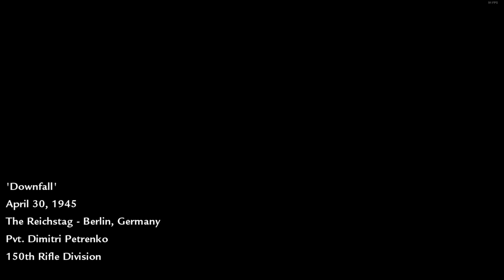Downfall: Call of Duty World at War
Mission  15/15
Call of Duty World at War play through.